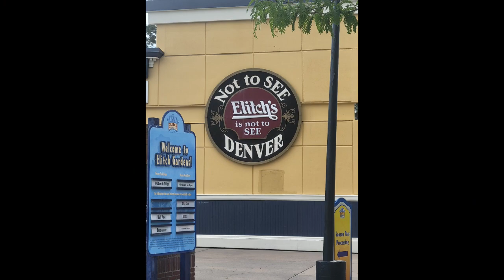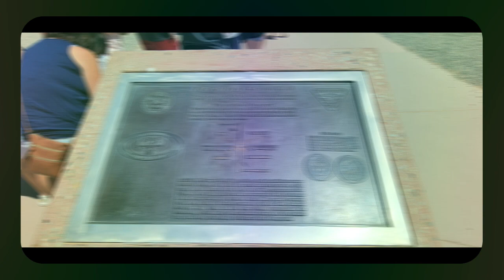my vacation vlog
me and my boyfriend celebrated two years together and this is how we celebrated